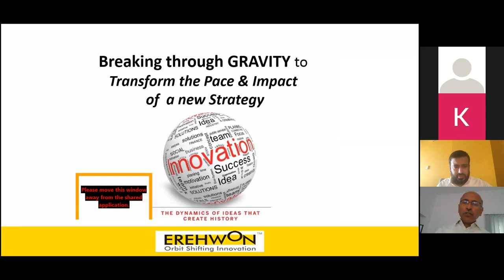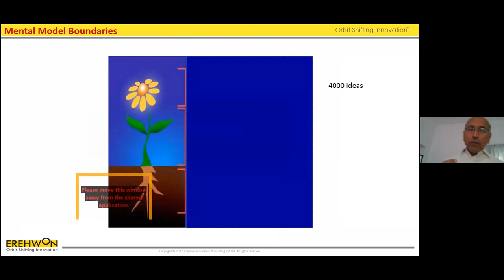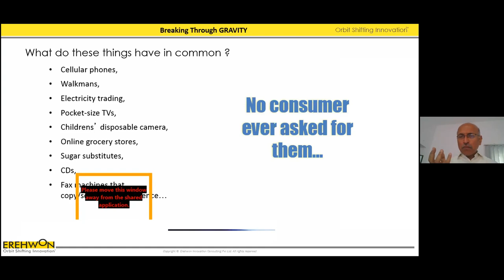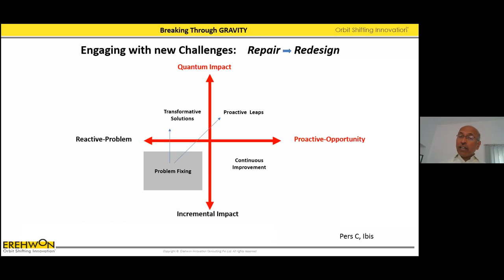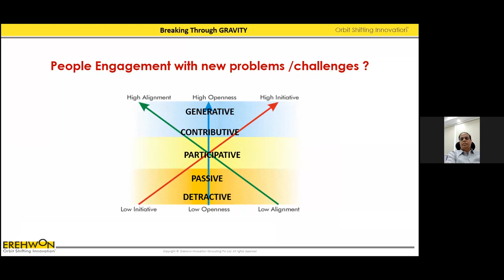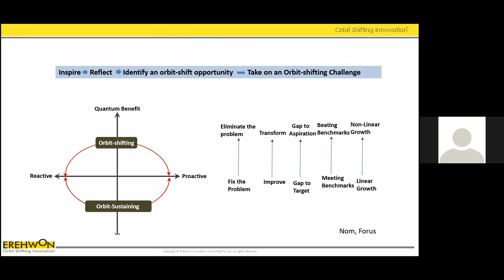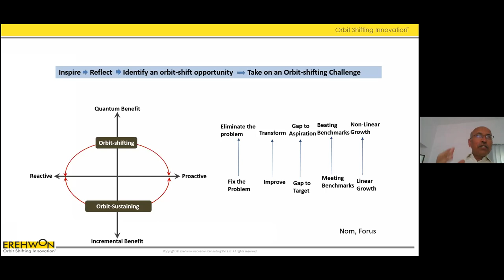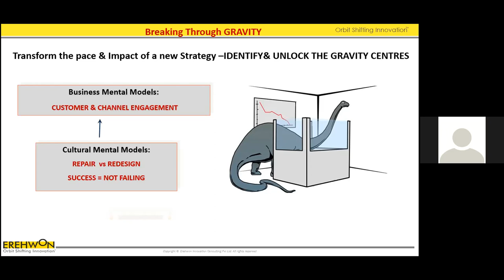Breaking through gravity to transform the impact of a new strategy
Learn how to maximize the pace and impact of a new Strategy Implementation.

Organizations come up with a new Strategy at least every two years. The unfortunate reality, however, is that most new Strategies get diluted in the execution phase because they get executed with outdated mindsets. Legacy mental model boundaries become the Organizational Gravity that can drag down even the most brilliant teams and organizations and trap them into doing more of the same.

Layers of invisible mental models, constructs and beliefs(at the organization, industry, country and culture level) become the boundaries that lead to a new strategy being executed in the old way. The forces of Organizational Gravity that an organization accumulates over the years are often so strong that merely mandating CXOs to execute the Strategy is not enough and even creating new ventures with dedicated teams is not enough.

This webinar will help you understand how to break through Mental Model Boundaries and accelerate the Pace & Impact of a new Strategy Implementation to maximize value and impact.

About the Speaker:

Rajiv Narang is the founder and CEO of Erehwon Innovation Consulting.

Rajiv founded Erehwon in 1989 and he has led it to becoming the world’s & India’s leading innovation consulting firm.

His passion for Innovation & Imagination is boundless. He brings unique & in-depth insights into the Strategic, Organizational & Leadership dimensions of Innovation.

To add to that, as a compelling and powerful speaker he has inspired people across cultures & across the world, helping them understand what it takes to bring about Orbit-shifting innovation in an organization.

Over the last thirty years, Rajiv has led a diverse and rich portfolio of strategic innovation and leadership initiatives with organizations like Bank of America, Max New York Life, Novartis, Unilever, IFF, Infosys, Wipro, and ESPN.

He partnered in architecting Marico’s ‘Innovation for India’ foundation and the ‘Innovation for India’ awards. He pioneered ‘The Challenger’ – Insight project that finally culminated in Erehwon’s first book ‘Making Breakthrough Innovation happen’ – How 11 Indians did the Impossible?

Recognized as India’s Innovation thought leader, Rajiv has engaged:
- As a part of the National Planning Commission panel to recommend ‘India’s Innovation Strategy'.
- As a Council member of the ‘Innovation for India’ Foundation
- As a Co-chairperson of the FICCI Innovation Committee.

Erehwon Consulting: An Innovation Consulting and Facilitation firm that has, over the past 25 years, developed a path-breaking innovation methodology called Orbit-shifting Innovation. Erehwon pursues Innovation with a relentless and unwavering passion. The name EREHWON in itself brings alive the spirit and purpose of what the organization and its people stand for.

Read the name EREHWON backwards and what emerges is NOWHERE, break it up and it becomes NOW HERE.

From Nowhere to Now and Here, from Impossible to Possible and Hopelessness to Hope is the spirit & mission of Erehwon.

This event was organized by Erehwon Consulting in collaboration with Konsälidön as a part of the Könnected Insights Web Summit in March 2021.